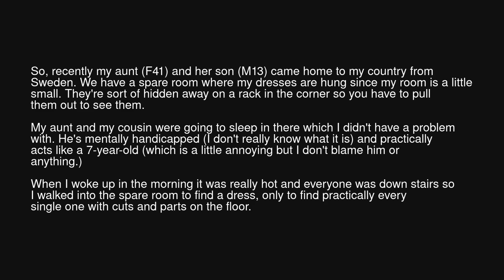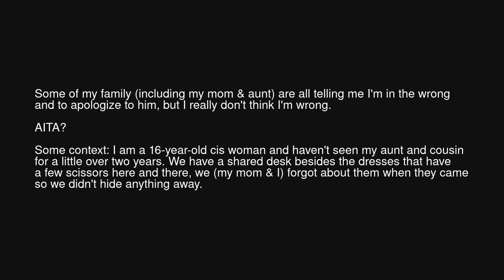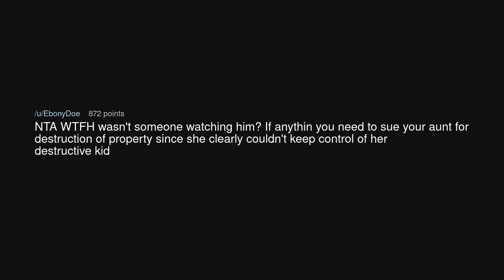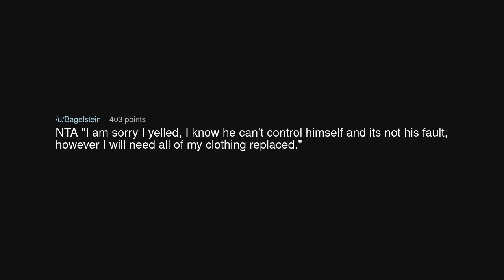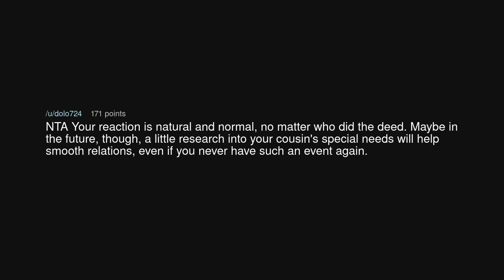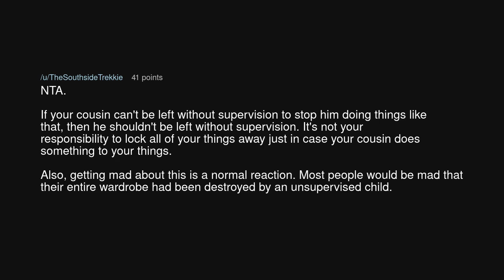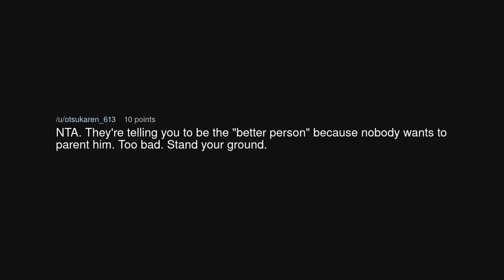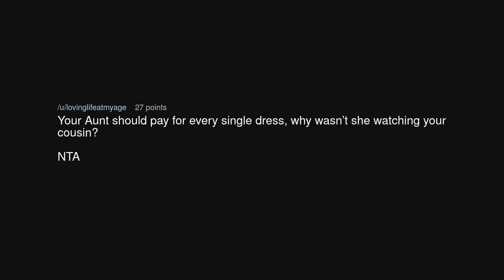AITA for yelling at my mentally handicapped cousin for cutting up all my dresses?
AITA for yelling at my mentally handicapped cousin for cutting up all my dresses? (r/AmITheAsshole)

Source: _SoftAndMushy_ on Reddit (link removed at the insistence of YouTube)